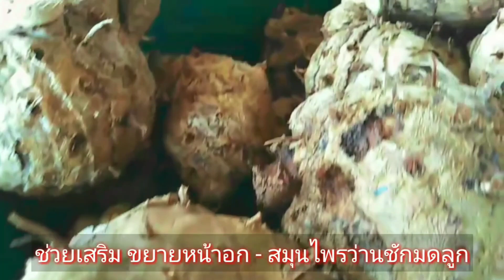สุดยอดสมุนไพรสำหรับสตรีนำหัวว่านต้มดื่มทาน โจฮักนะสารคาม EP.933